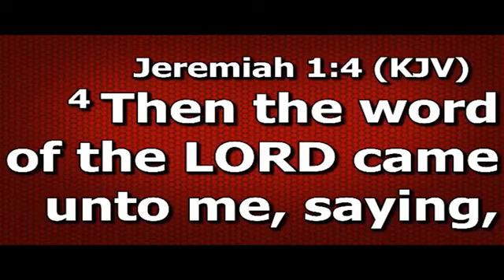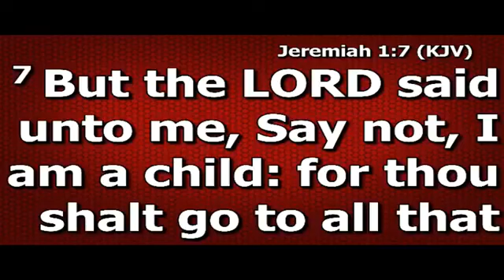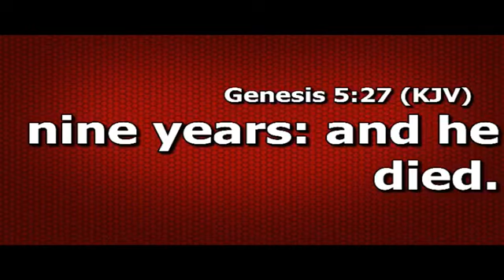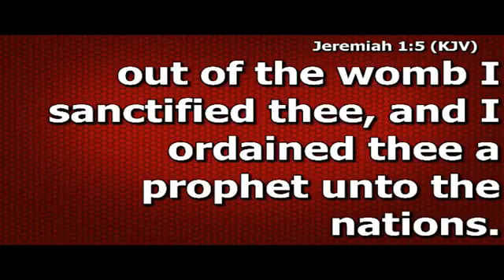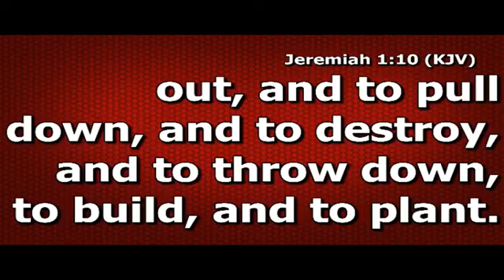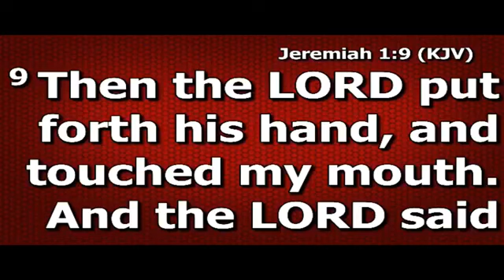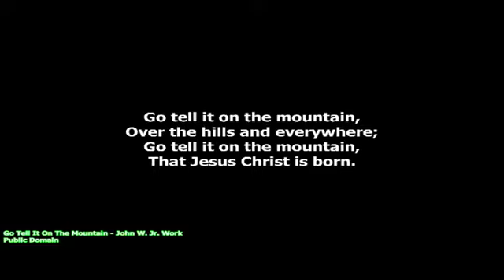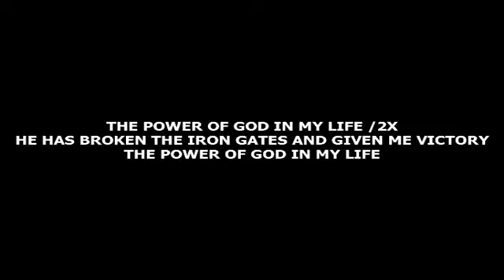HOW ARE YOU DEFINED? BY REV. AKIN OKE